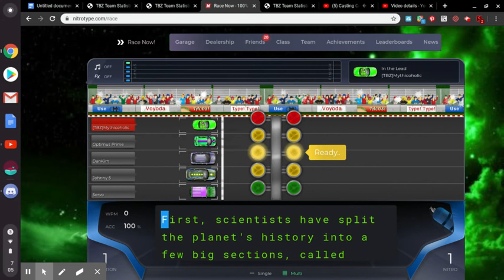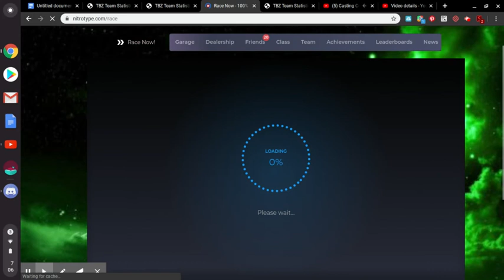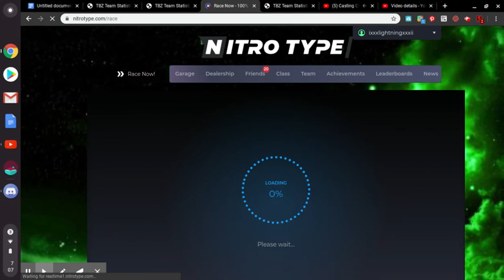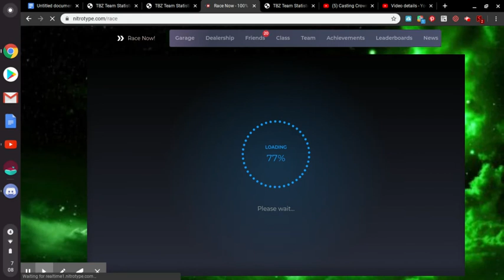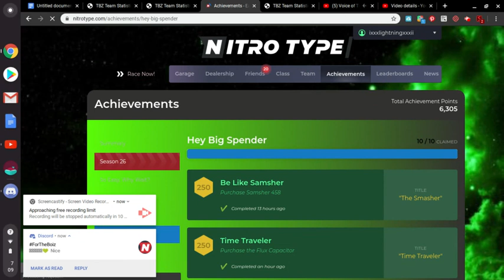Nitro Type | Trying out NEW Stylish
Today, I try out a new Stylish in Nitro Type.